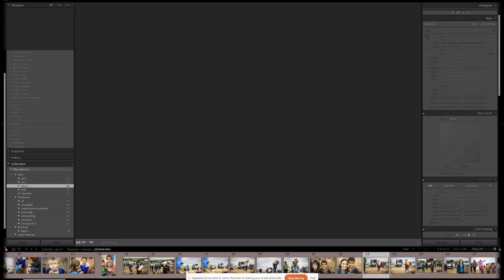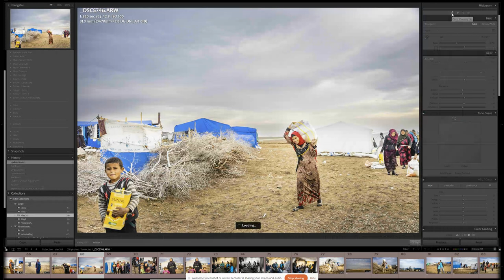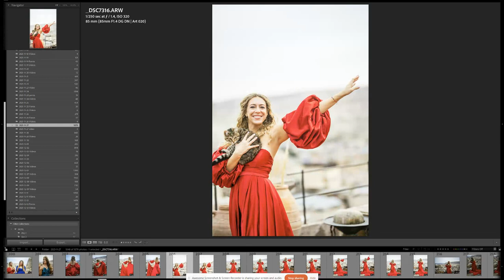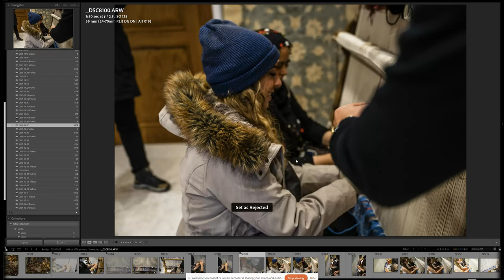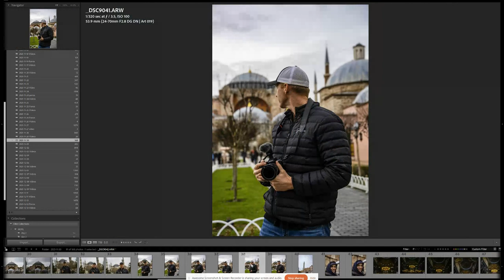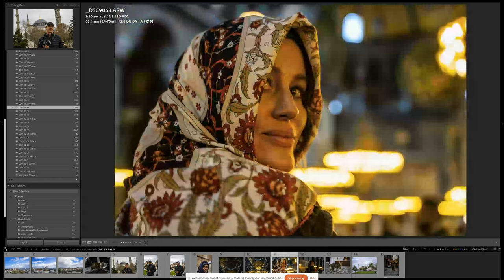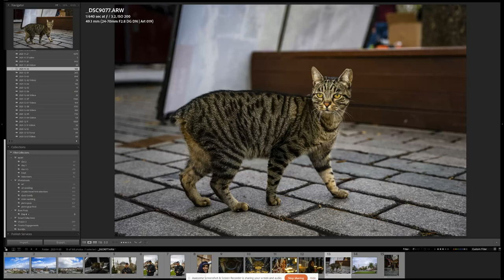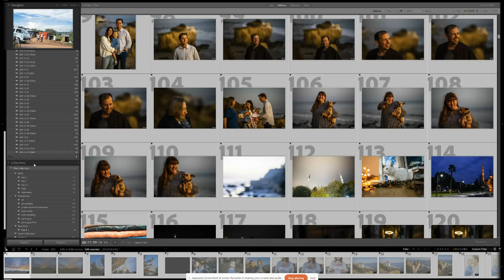The Language of Photography: A Lesson in What to Look for When Choosing the Best Photos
Here's a video I recorded while teaching my personal assistant Rose how to find the best photography when sorting through thousands of pictures. I'm using Lightroom in the video. I'll discuss the important questions one should ask when discerning which pictures are the best. I'll even show you a couple tips for using Lightroom, but mainly this video is really a lesson in photography and aesthetics.